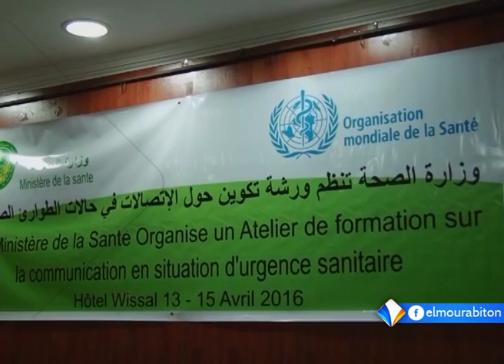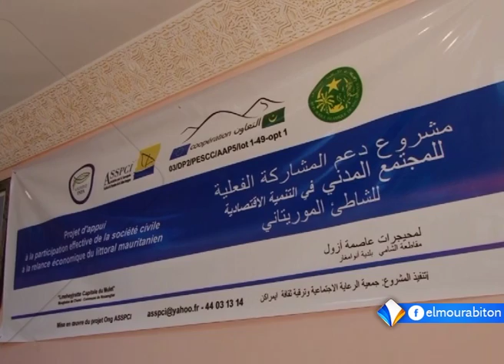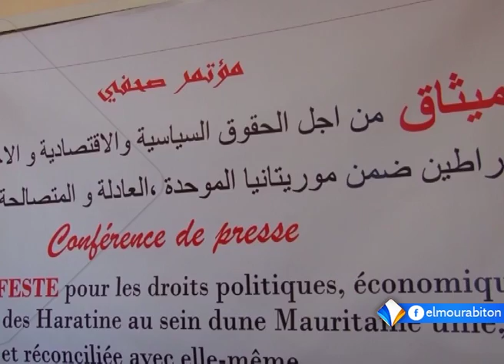نشرة أخبار السادسة 13ـ04ـ2016 من قناة المرابطون.